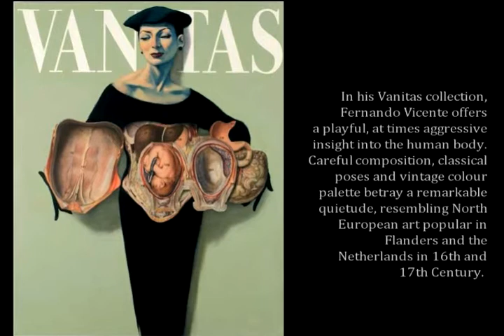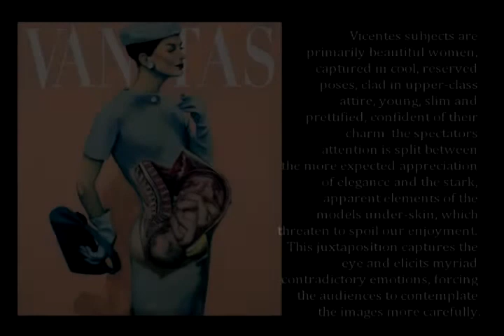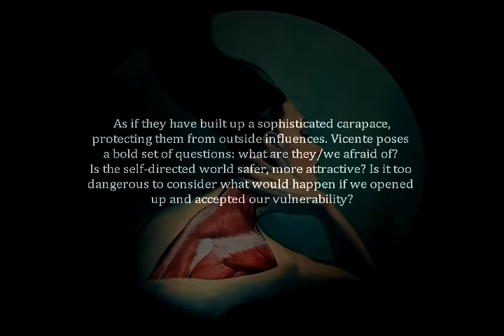Fernando Vicente - Vanitas